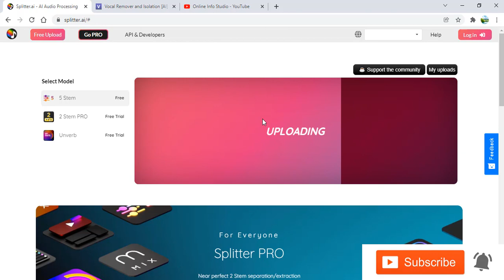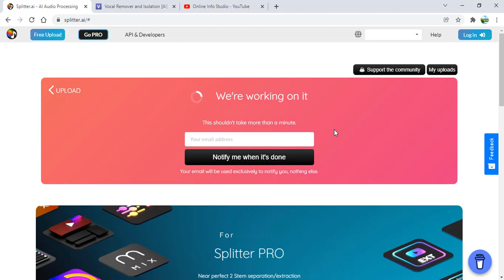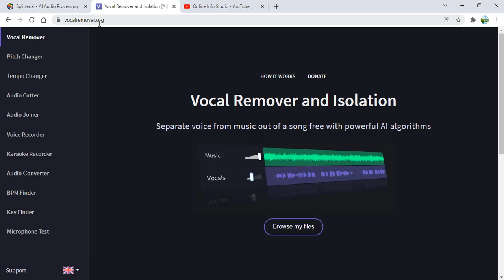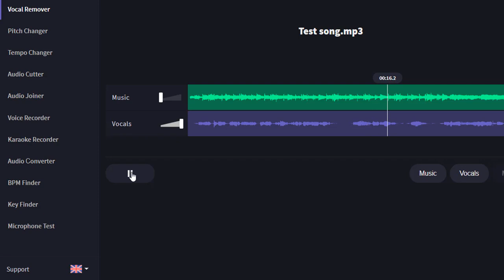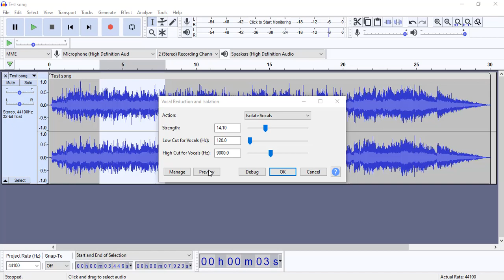How to remove vocals from song | Isolate vocals from a song | Separate music from Song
This video is about how to remove vocals from song. Now you can isolate vocals from a song. By applying this method, it is easy to separate music from song.
You can separate music and vocals online or you can use Audacity software.